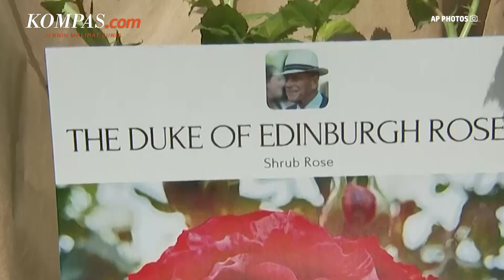Ratu Inggris Rayakan Ulang Tahun Ke-96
Ratu Inggris Elizabeth II merayakan ulang tahunnya yang ke-96. Kesempatan itu ditandai dengan perilisan gambar yang menunjukkan dia dengan dua kuda poninya. Gambar tersebut dipesan oleh Royal Windsor Horse Show dan menunjukkan ratu dengan kuda poni Fell-nya, Bybeck Nightingale dan Bybeck Katie.

Ratu akan merayakan ulang tahunnya secara pribadi di perkebunan Sandringham, dengan lebih dari 1.000 penampil dan 500 kuda akan ditampilkan dalam momen-momen penting dalam sejarah kerajaan mulai dari zaman Ratu Elizabeth I hingga Ratu Elizabeth II.

Penulis Naskah: Annisa Nurmaulia Al Fajri
Narator: Annisa Nurmaulia Al Fajri
Video Editor: Ivan Khabibu Rochman
Produser: Deta Putri Setyanto